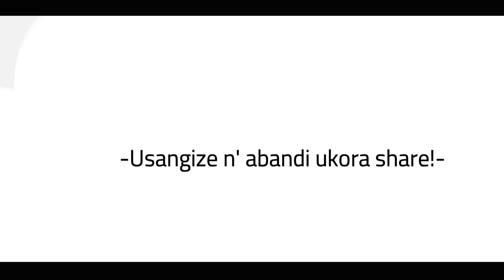30. Strumming isomo rya 3 (uko wacuranga indirimbo za reggae n'urugero rwayo)